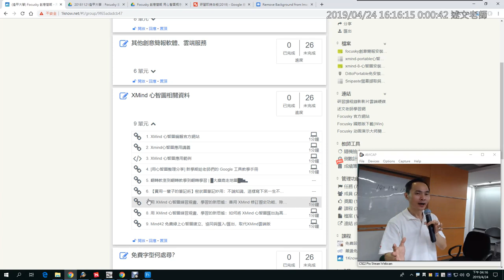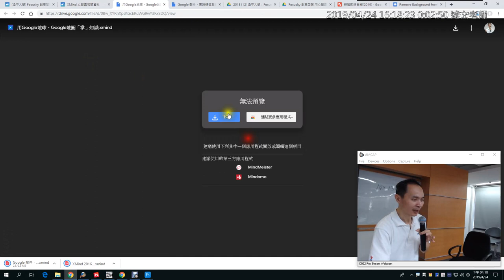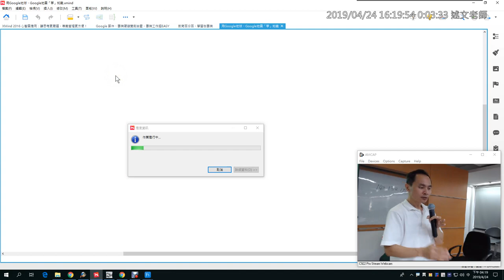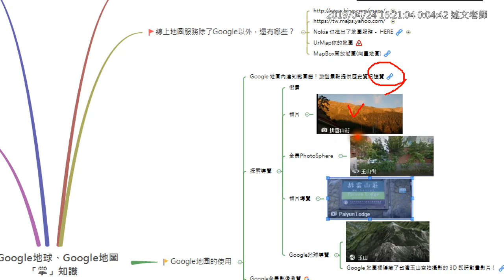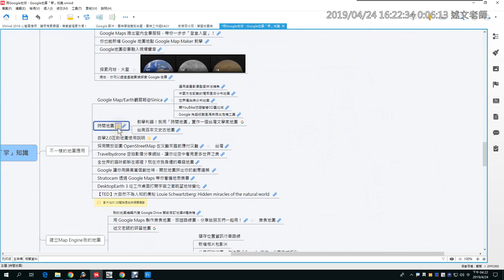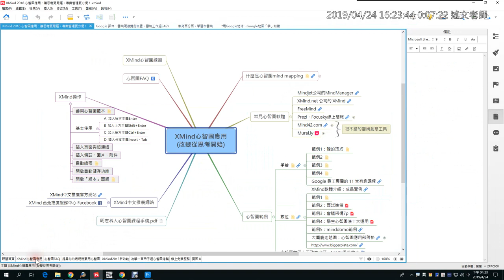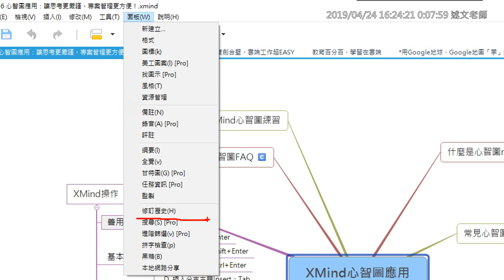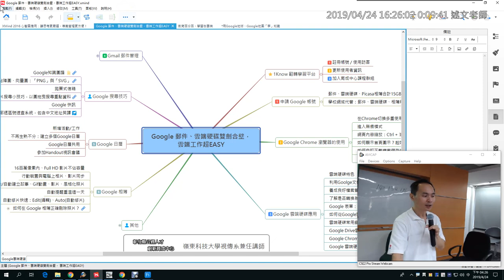17：XMind 心智圖介紹與應用